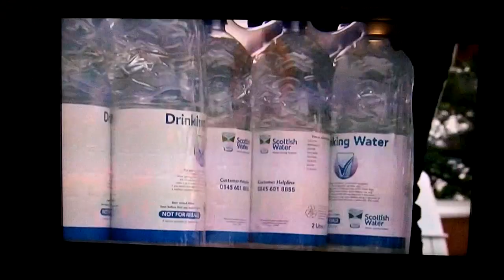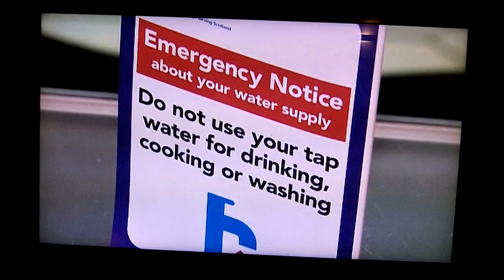Newarthill, Carfin, New Stevenston - Contaminated Water 2015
BBC Reporting Scotland coverage of water contamination in 2015.